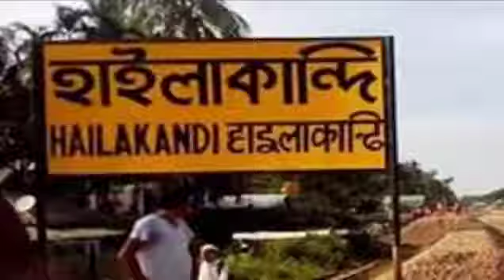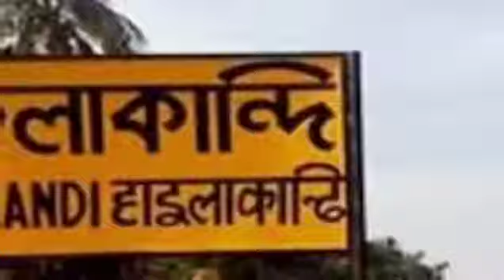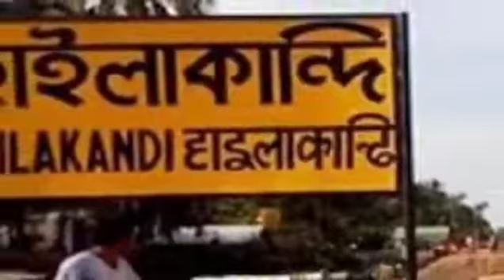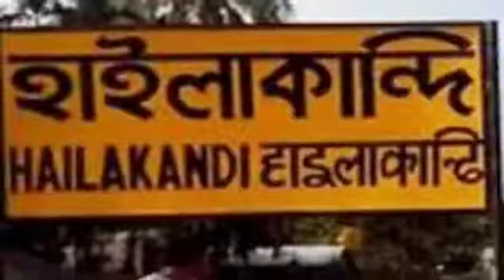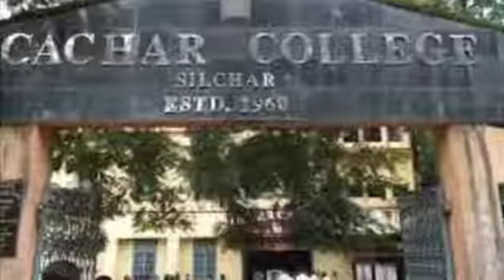Ukraine russian bangla news live